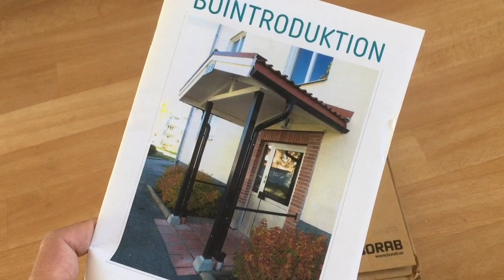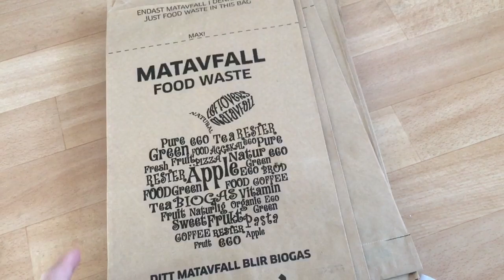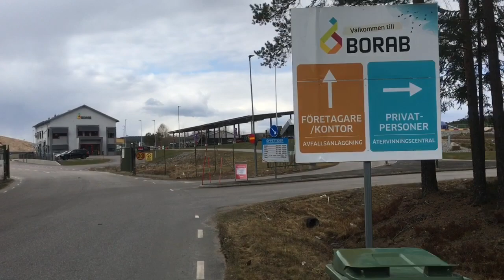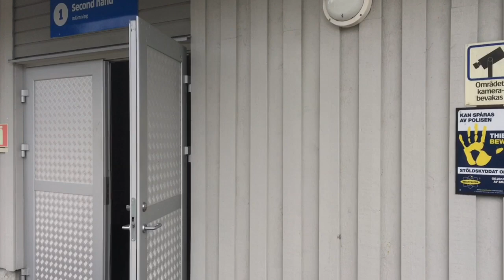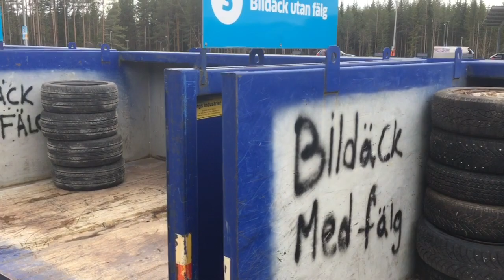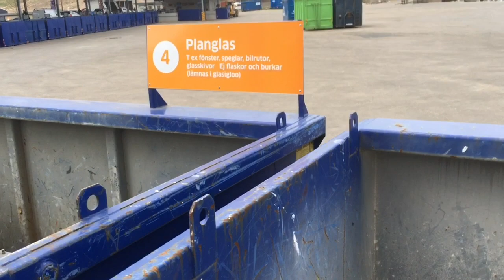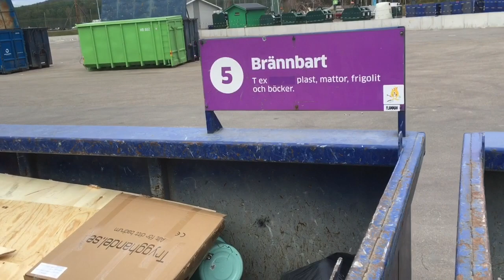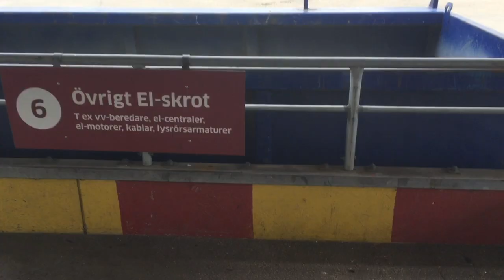#6: Thụy Điển xử lý rác như thế nào?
Mình là Khang, hiện đang sinh sống, học tập và làm việc tại Thụy Điển. Mình làm kênh này chủ yếu để chia sẻ một số hình ảnh hoạt động thông qua những chuyến đi, khám phá và tìm hiểu về văn hóa, sinh hoạt, đời sống ở một số nơi trên đất nước Thụy Điển.  Trên kênh này, bạn sẽ thấy rất nhiều thứ khác nhau. Mọi thứ từ video hái nấm trong rừng, trong thành phố, bãi tắm, thư viện, trường học, câu cá, v.v. những nơi mà mình đã đi qua và nhiều hơn thế nữa. Video mang tính giải trí và một số thông tin hữu ích.